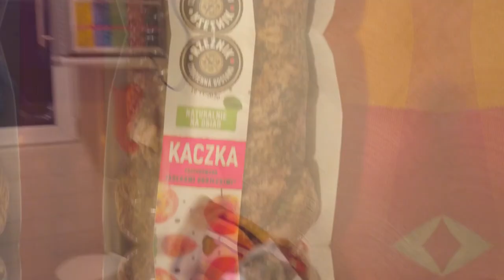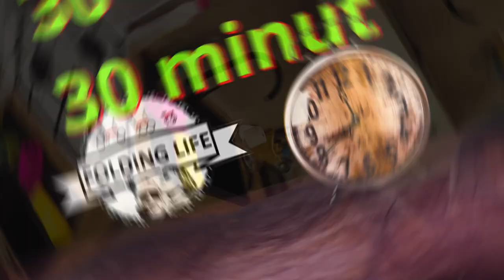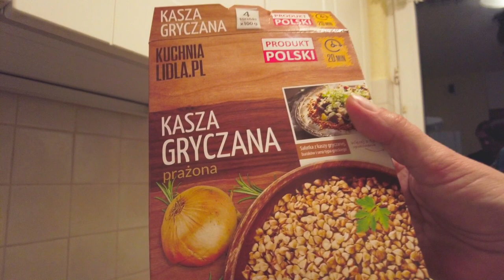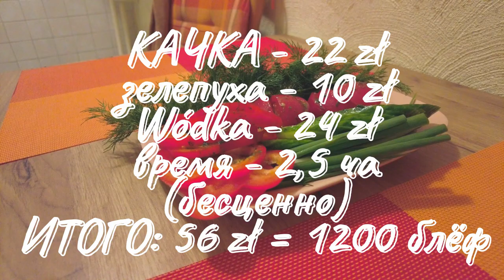Утка с яблоками. Жарим, едим и общаемся. Польская водка Пигвовка.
Утка с яблоками. Жарим, едим и общаемся. Давайте с нами)
Приготовим утку и поужинаем. Приглашаем вас посмотреть какая замечательная утка с яблоками продается в магазиных Польши.
Расскажем, сколько стоит и сколько занимает времени шикарный семейный ужин.
Бегите к холодильнику за едой и выпивкой. Это вам потребуется на протяжении просмотра )).

0:00 Подготовка к жарке
2:15 Жарка
18:00 Ужин

Ждём от вас комментарии, какие продукты или категории продуктов обозреть в видео.

Комментарии можно оставлять под видео и в нашей группе телеграмм